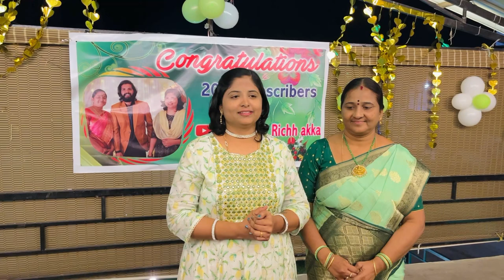Celebrations time with our team “part-1” with prashu__baby